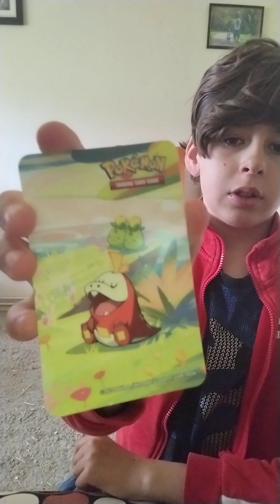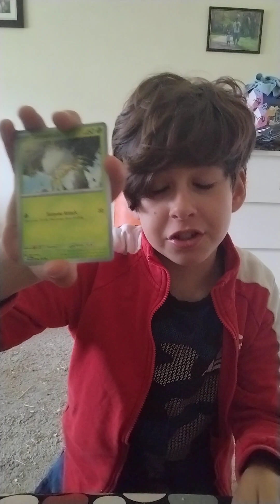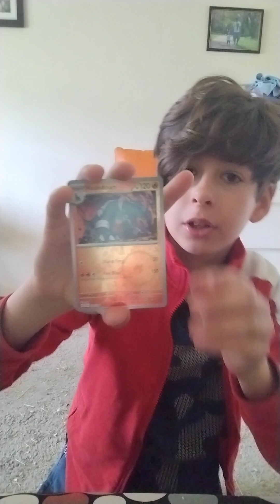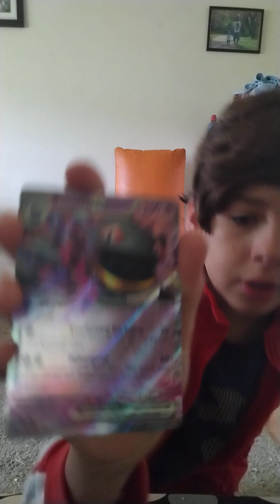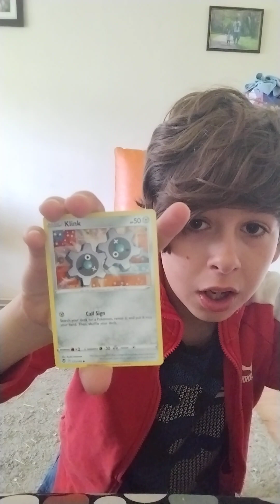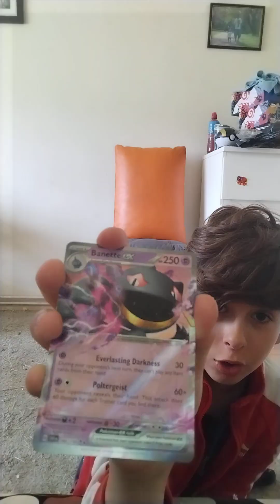Scarlet and Violet tin opening pack battle(secret pack inside???)